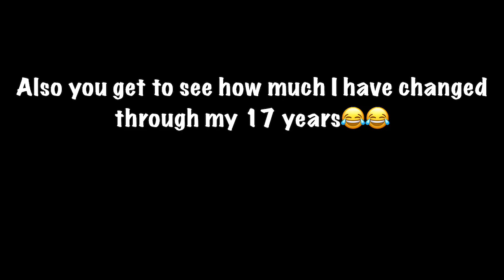9 minutes of me from the age of 2 to 17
I had a lot of fun seeing my self change from the age of 2 all the way to now. YouTube never got to see me before the year 2016. so now YouTube can!. it’s crazy to see how much someone’s looks can change through years. I went from long curly hair to pretty much no hair and then to hair gelled up. anyway hope you enjoyed this video!😂

-blastyyyy